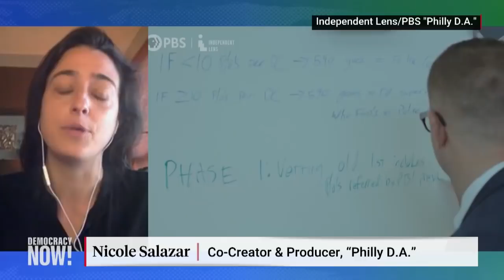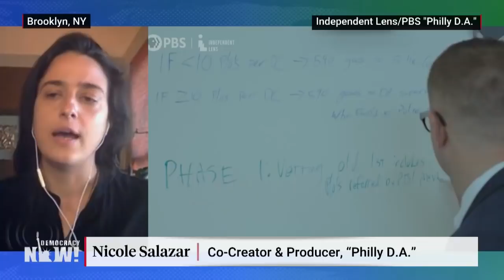“Mass Supervision”: How Restrictive Probation & Parole Systems Land People Behind Bars for Decades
In Pennsylvania, more than half of incarcerated people are jailed due to probation violations. We speak with formerly incarcerated activist LaTonya Myers, who says probation and parole, rather than being a stepping stone to freedom, act as a “streamline to mass incarceration,” with punitive rules landing people back behind bars for minor violations. Myers helps people arrested navigate the bail review system as support coordinator with the Philadelphia Community Bail Fund and is featured in the new PBS documentary series “Philly D.A.” about Philadelphia District Attorney Larry Krasner’s attempts to reform the criminal justice system. “We just want a part of the American dream,” says Myers. “But it hasn’t been American dream for us. It’s American nightmare.”